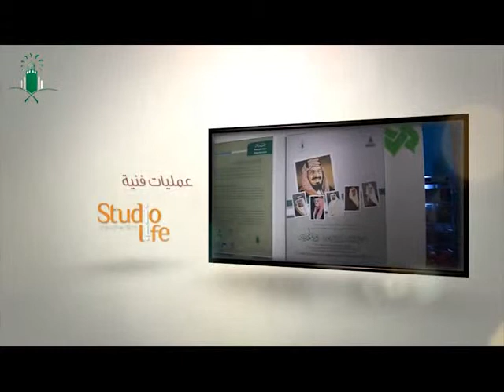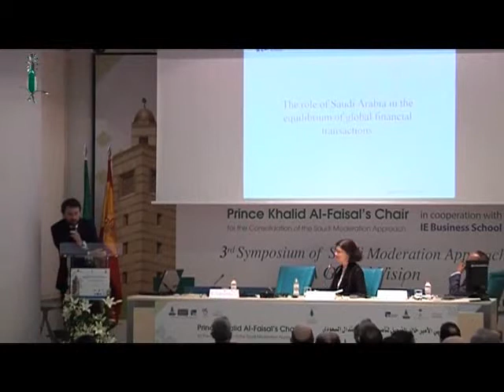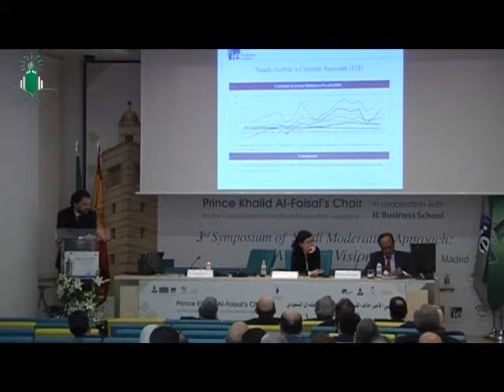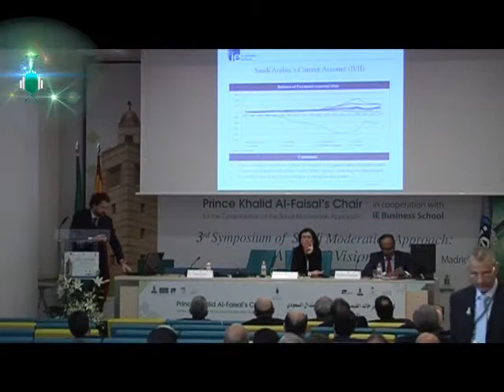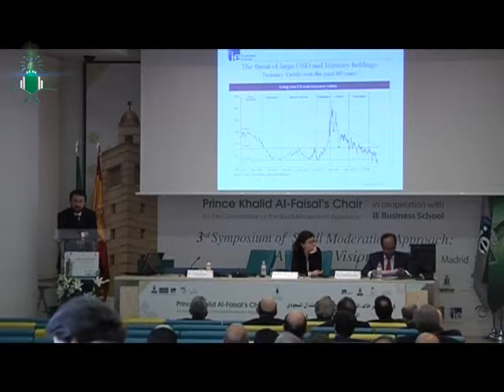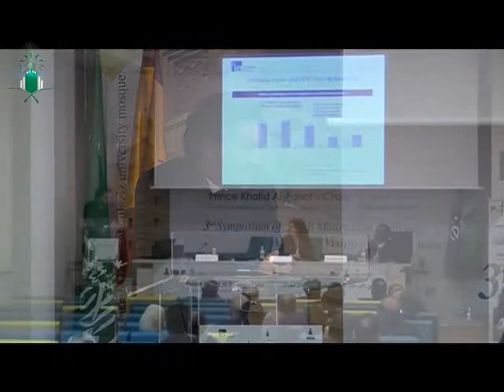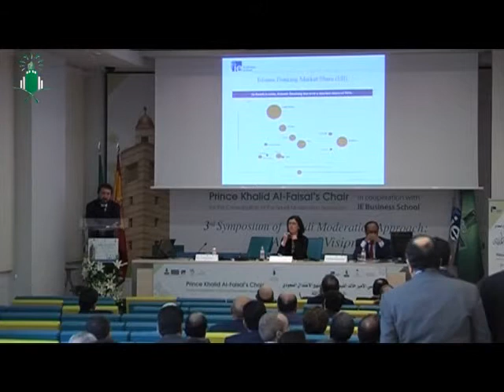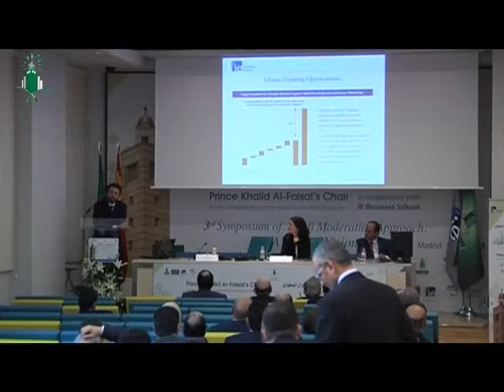Prince Khalid Chair For The Consolidation Of The Saudi Moderation Approach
كرسي الأمير خالد الفيصل لتأصيل منهج الاعتدال العودي ( الندوة العالمية الثالثة ) مدريد / أسبانيا  في  21/3/2013 م